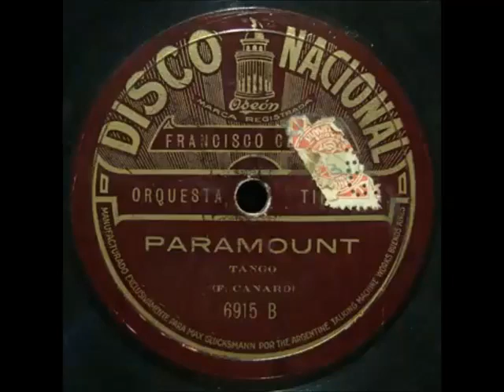FRANCISCO CANARO - Paramount, tango (F. Canaro) - DNO 6915-B (1243) - 1923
FRANCISCO CANARO Y SU ORQUESTA TIPICA
PARAMOUNT, tango (Francisco Canaro)
Disco Nacional Odeon 6915-B (1243)
1923